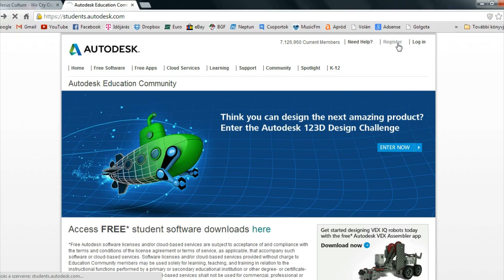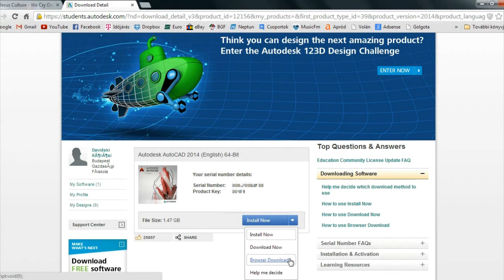AutoCAD Download for FREE [Student version]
In this tutorial I show how to download the Student version of AutoCAD 2014.
If you are a student, you are able to get a free licence from AutoDesk for any other products.